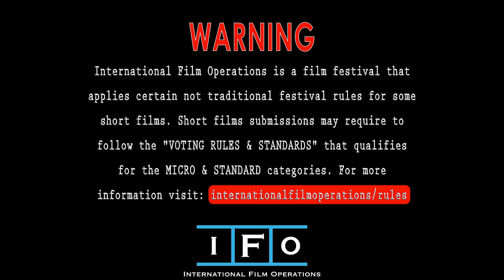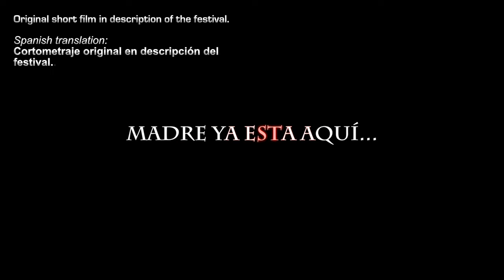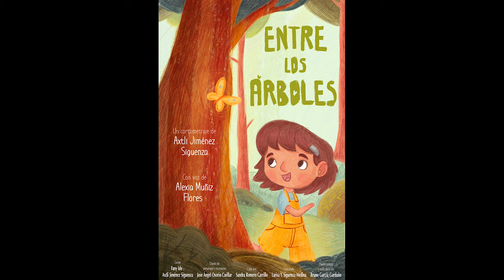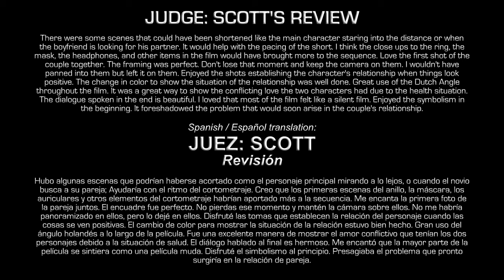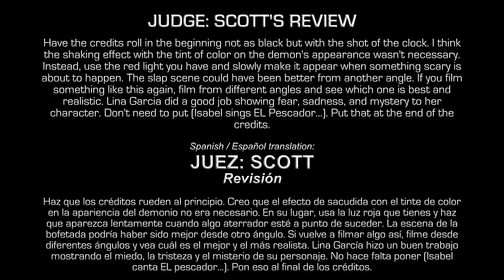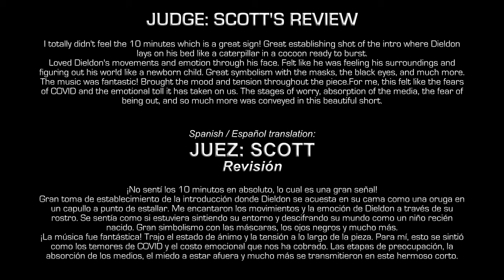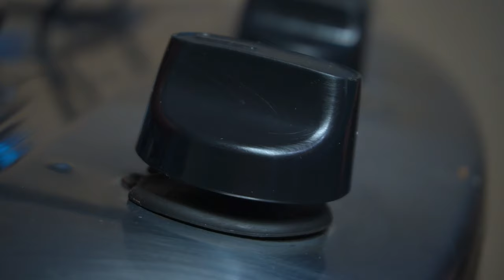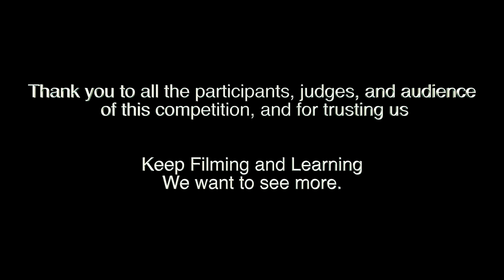IFO - FESTIVAL 2# Chapter 1 of The South American Honor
IFO2 - Chapter 1

International Film Operations presents The South American Honor Festival with our Host:

 “THE WARDEN” Ferdinand Rivera

*Group 1 of Short films nominated:

1) El Pisa Hueco “The HOLESTEPPER”
Directed by Sergio Fernández Muñoz
Country of Origin: Peru
Category: Long Short Films
Trailer: Holestepper (Pisahueco) - Trailer with English Subtitles

2) SABATH LEGIÓN DE BRUJAS
Directed by FELIPE URDINOLA CASTILLO
Country of Origin: Colombia

3) Among The Trees
Directed by Axtli Jiménez Siguenza
Country of Origin: Mexico
Category: Micro Short Films

4) THE DIVINE TRAGEDY
Directed by Pablo Borges Diaz-Llanos
Country of Origin: Spain

5) Descumprindo promessas dos vívidos corações
Directed by Anderson Cosme
Country of Origin: Brazil

6) ABSORTAS
Directed by Moisés Gerardo Godoy Lanza
Country of Origin: Honduras

7) WHISPER
Directed by Fredy Vizcaino, Jaider Abad, Cesar Aldana

8) REDOMA
Directed by PV Ferraz

9) OUT OF MIND
Directed by Nicolás Isasi
Country of Origin: Argentina

10) DOG KILLER
Directed by: Max Reinert

*Unlimited License Number - 263*** License owner - Devon Gleason